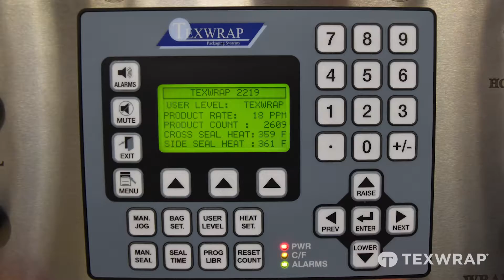Wrapping Assorted Produce on the TLS 2219 L Sealer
This video shows packaging veggies using the  fast, durable and  efficient 2219 L-Sealer from Texwrap. Ideal for improving productivity while being gentle on product to maintain quality and shelf life. Versatile to quickly switch between pack patterns and skus, the TLS-2219 in this video is shrink wrapping singles and multipacks of  vegetables including  cucumbers, peppers, potatoes, cauliflower without supportive trays. So packaging materials are reduced, produce retains quality and sanitary, and packaging efficiency is improved.